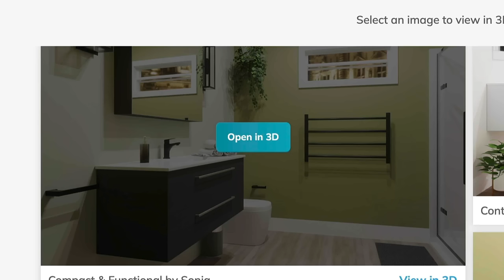3D Bathroom Designer Powered by 3D Cloud™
3D Cloud by Marxent’s 3D Bathroom Designer with Design from Photo turns shoppers and sales associates into ace designers in minutes. Our 3D Cloud-powered Room Planner for bathrooms allows shoppers to easily create detailed product assemblies like vanities and showers and immediately view them in a photorealistic layout. 3D Cloud reflects the complex rules of bathroom design and remodeling while ensuring speed, realism, and ease-of-use.

to request a demo today and learn more about how our 3D Room Planners deliver bigger sales faster.